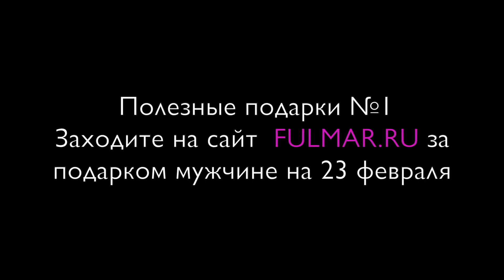ИДЕЯ ПОДАРКА НА 23 ФЕВРАЛЯ | КРУЖКА С ПОСЛАНИЕМ МУЖЧИНЕ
Стильная черная кружка с поверхностью, на которой можно рисовать мелком! Проявите свою креативность и поздравьте с 23 февралям мужчину или коллегу по работе.
В комплект входят 2 мелка